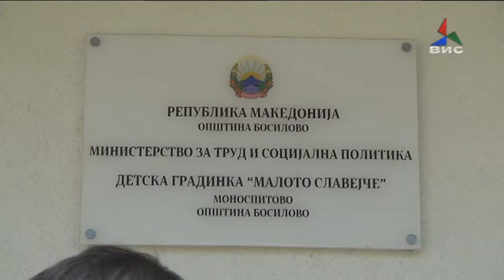Прилог Прва Радост од Василево отвори клон и во Моноспитово 27 06 16